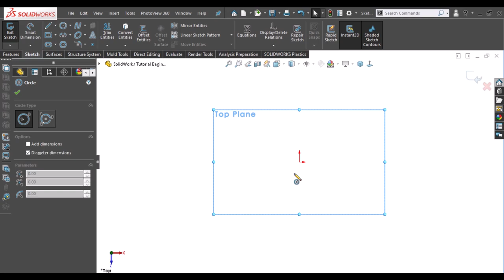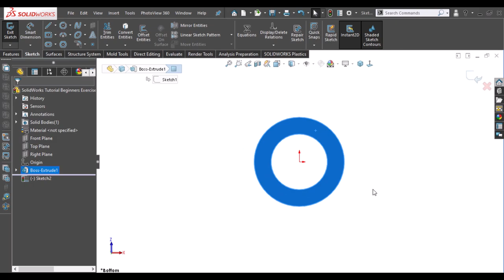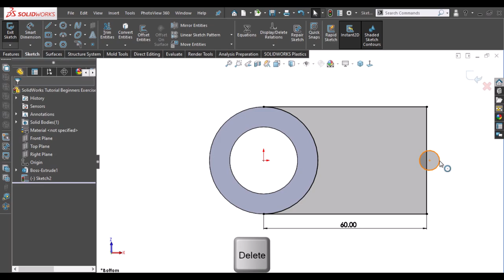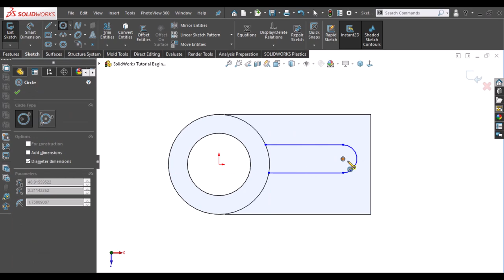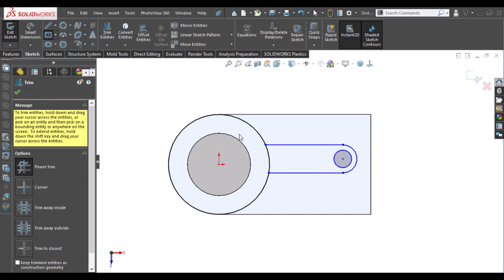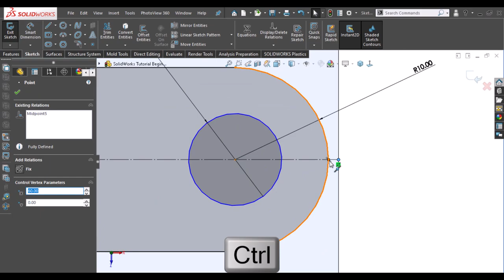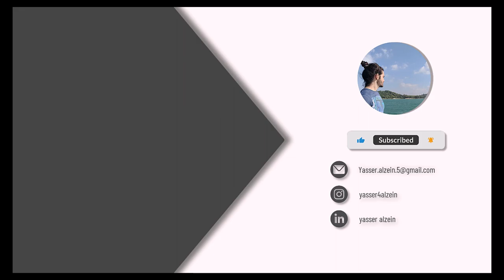SolidWorks Tutorial Beginners Exercises 23